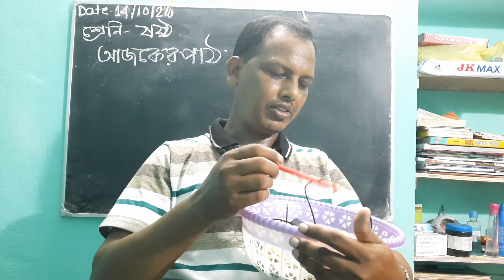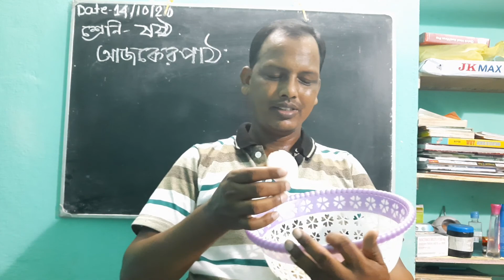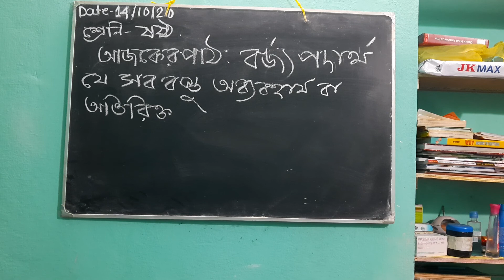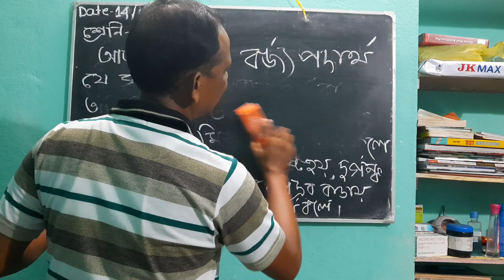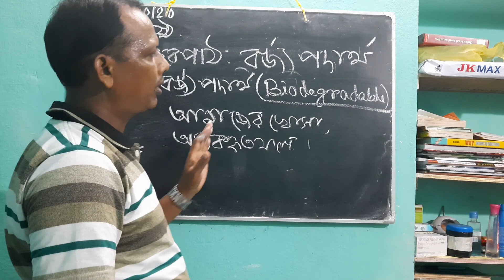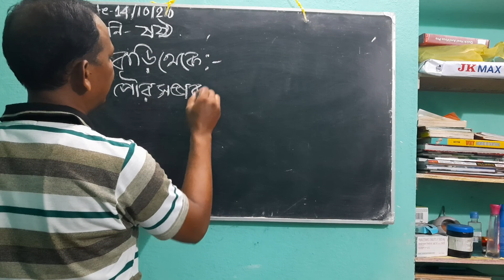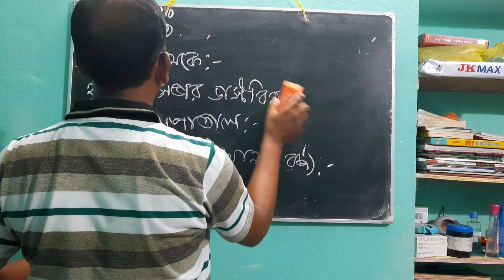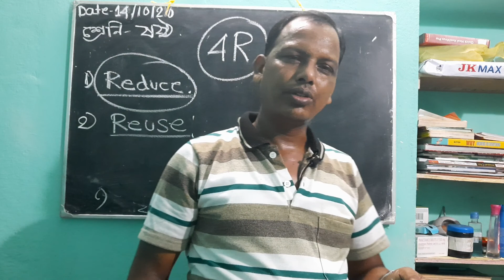Waste Material (for class vi)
Teacher:SUDARSAN MAHATA